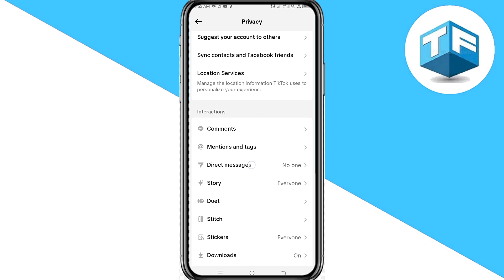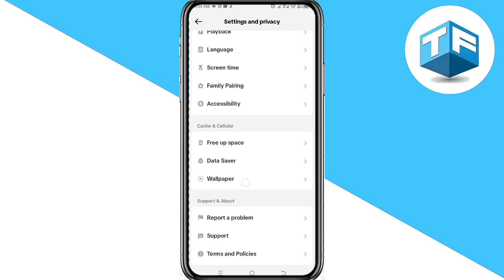tiktok message not sending and receiving problem | TikTok message not send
How To Fix Tiktok message not sending & receiving problem

Encountering difficulties sending messages on TikTok? Don't worry, we've got you covered! In this tutorial, we'll guide you through simple steps to troubleshoot and fix the TikTok message sending problem.

 Topics Covered:

1:- Due to multiple Community Guideline violations, you're temporarily prevented from sending and receiving messages. View details in your app notifications.
2:- tiktok message not send
3:- tiktok message not sending Problem
4:- due to multiple community guidelines problem
5:- how to fix tiktok message not sending Problem
6:- tiktok message not sending & recieving problem
7:- tiktok message not going
8:- tiktok message problem
9:- how to solve tiktok message problem
10:- tiktok message not send problem

Related Search:-

due to multiple community guidelines violations you are temporarily prevented from sending
due to multiple community guidelines violations tiktok message
due to multiple community guidelines violations tiktok
due to multiple community guidelines violations you're temporarily blocked from sending messages
due to multiple community guidelines violations you are temporarily prevented from posting
due to multiple community guidelines violations you are temporarily prevented from updating profile
due to multiple community guidelines violations you're temporarily blocked from updating profile due to multiple community guideline
due to multiple community guidelines violations you are temporarily prevented from posting tik tok due to multiple community guidelines violations tiktok profile picture

How to Solved Tiktok Message Problem
How to fix tiktok message problem
Tiktok Message Problem Kaise Solve Kare
New tiktok Message problem solved
cannot send message due to this user's privacy settings
cannot send message due to this user's privacy settings mx takatak
how to change age on tiktok without logging out
tiktok cannot send messages
tiktok cannot send messages due to privacy settings
TikTok message problem solve
TikTok message problem solve kaise kare
Tiktok par message send nahi ho raha hai
How to solve TikTok message problem
TikTok par message problem solved kaise kare
Direct message send on tiktok
Direct message send on tiktok for anyone under 16
Solve the problem of not sending messages on TikTok
TikTok message not send problem
Tiktok message option not showing

Tiktok message not sending u0026 receiving problem
Due to multiple Community Guideline violations, you're temporarily prevented from sending and receiving messages. View details in your app notifications.